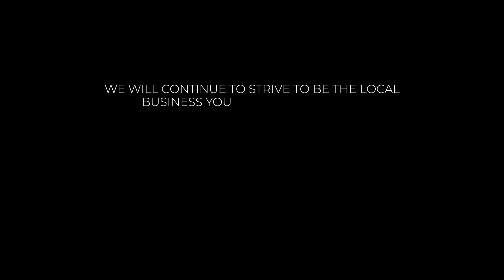Guelph Family Martial Arts Top Choice Award Recipient